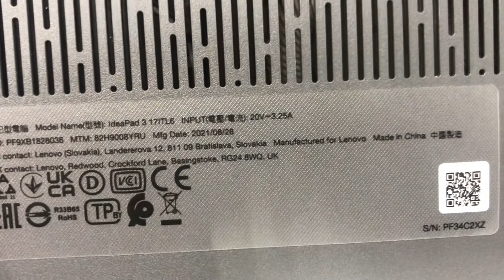20 июня 2022 г.